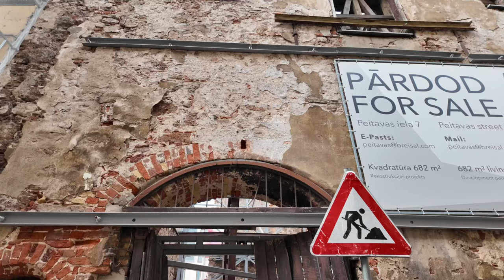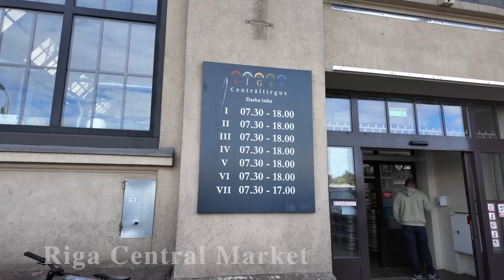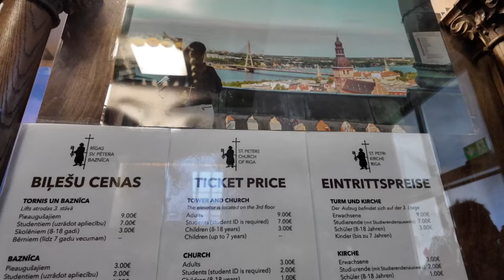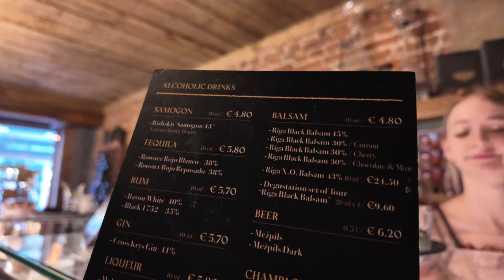3 Days In Riga Latvia: What To Do, See And Vegan Food To Eat 🇱🇻 / Nishi V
We spent 3 days in Riga, Latvia exploring all the city has to offer. Watch the vlog to see all the things to do in Riga, the best vegan restaurants we visited and our favourite spots for the best views of the city.